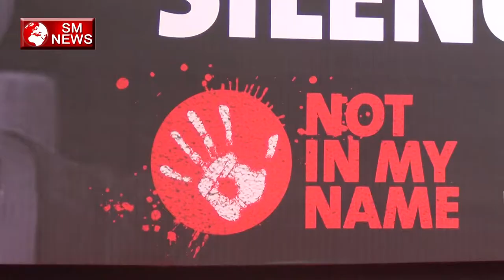गौरी लंकेश की हत्या के पीछे हो सकता है इन लोगो का हाथ Umar Khalid